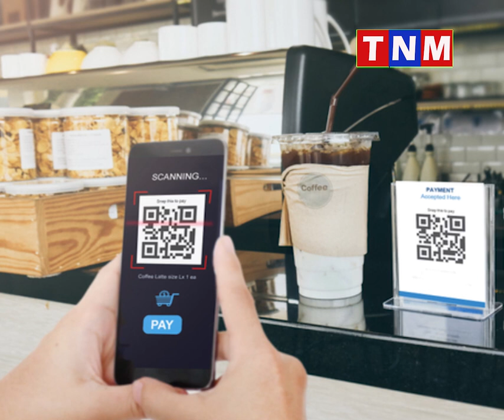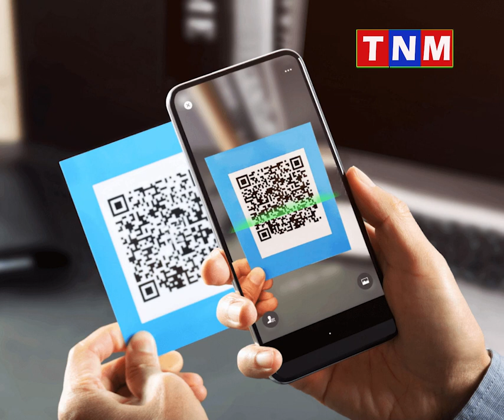ប្រយ័ត្ន​ខ្មាស​គេ​! កុំ​អាងQR Code​បា.ញ់​លុយ​ខ្លាំង​​ពេក